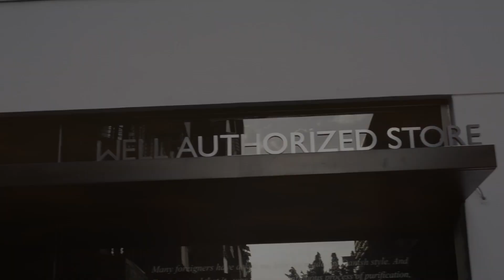WELL STORE TAIWAN